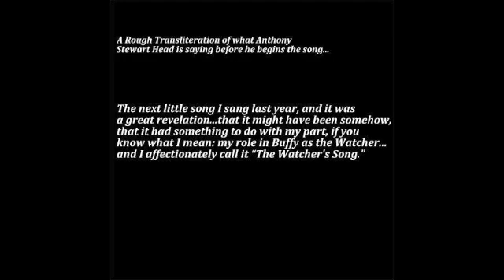Giles Sings "The Watcher's Song": Anthony Stewart Head's Cover of "Every Breath You Take"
For more information please visit my blog on writing or see the exact post on my blog about this song I apologize for the quality; there simply isn't a better quality version available (let me know if you have one).  I read somewhere that Anthony Stewart Head (Giles from Buffy the Vampire Slayer) was known to perform The Police's "Every Breath You Take" because he considered it to be "The Watcher's Song."  I scoured the Internet for a recording and after a great deal of time located one on a now defunct geocities page.  Since I consider it a matter of historical import (and I'm only kind of kidding when I say that) to preserve a clip of Giles singing "The Watcher's Song," I've presented it here.  This is the first time I've made a video for YouTube, and while I don't usually enjoy songs set to stills, I wanted to keep this as simple and straightforward as possible (because the emphasis is on the fact that this song exists in the first place).  Enjoy!